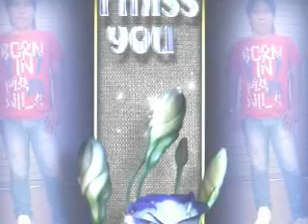cinta ooh cinta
by roby andika putra gempa